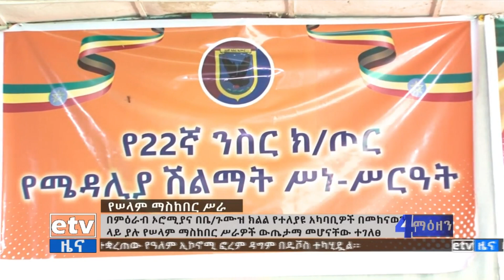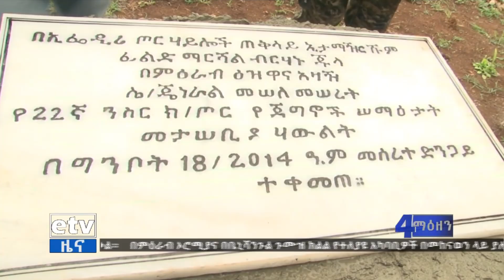የጥምር ኃይሉ ውጤታማነት በፊልድ ማርሻል ብርሃኑ ጁላ Etv | Ethiopia | News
በምዕራብ ኦሮሚያና በቤኒሻንጉል ጉሙዝ ክልል የተለያዩ አካባቢዎች መከላከያ ሰራዊትና በጥምር ሀይል አካላት በመከናወን ላይ ያሉ የሰላም ማስከበር ስራዎች ውጤታማ መሆናቸውን የጦር ሃይሎች ጠቅላይ ኢታማዦር ሹም ፊልድ ማርሻል ብርሃኑ ጁላ ገለፁ፡፡